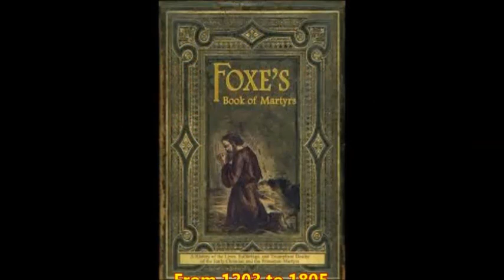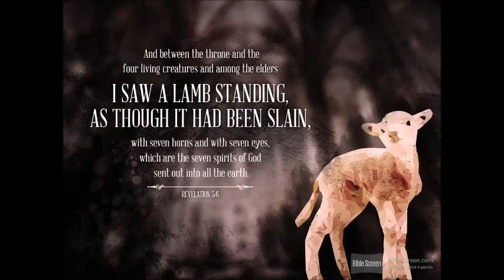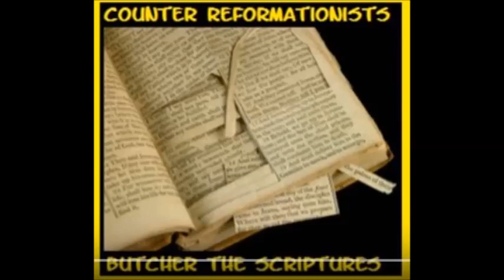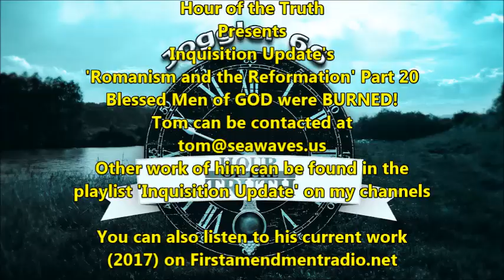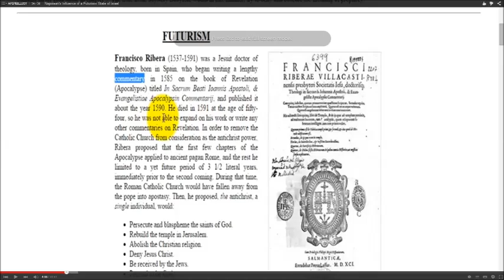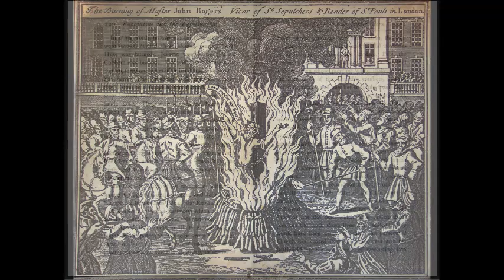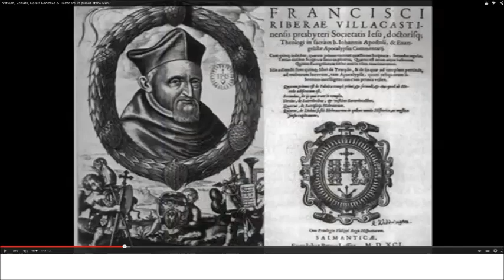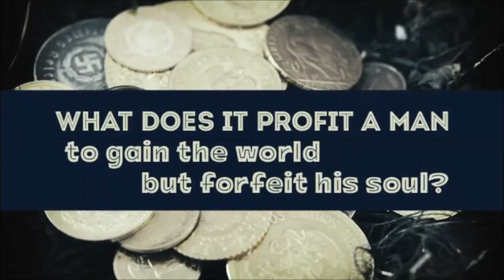Blessed Men of GOD were BURNED!